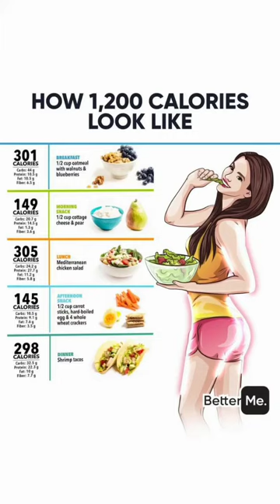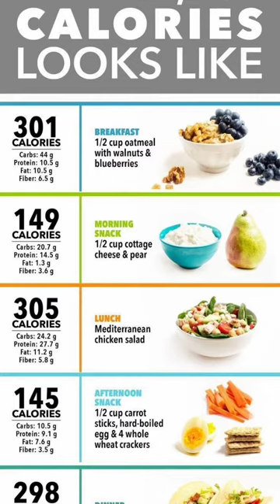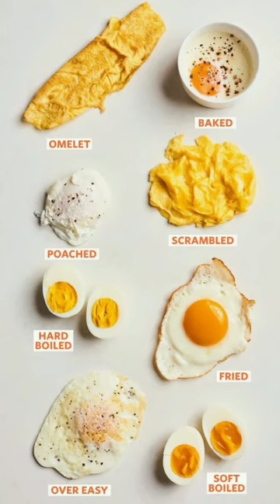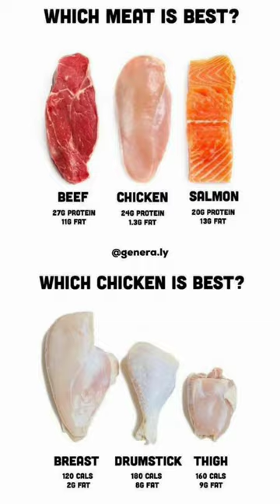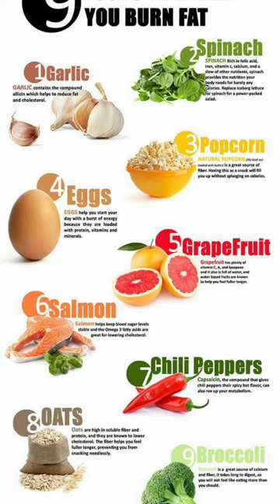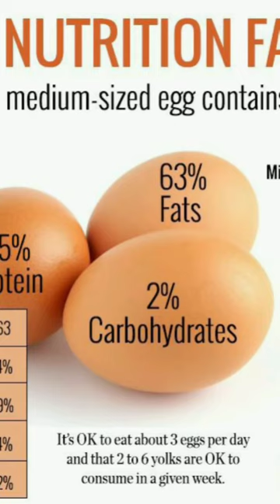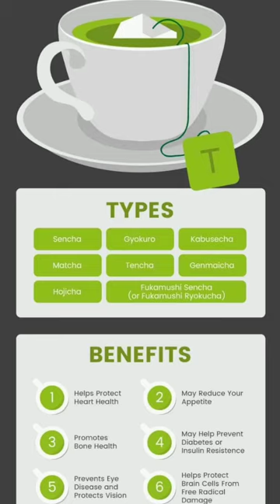Healthy Food Ideas for women weight loss.